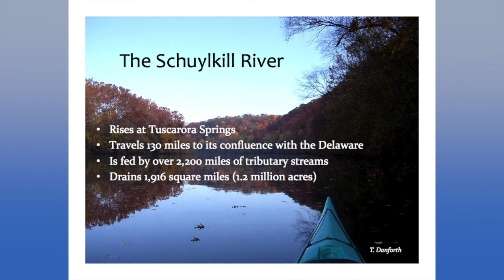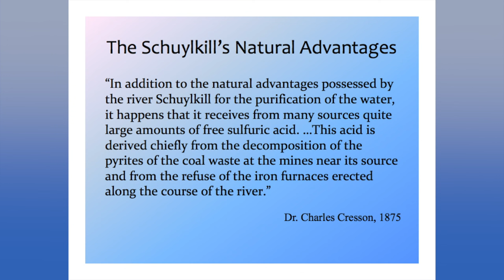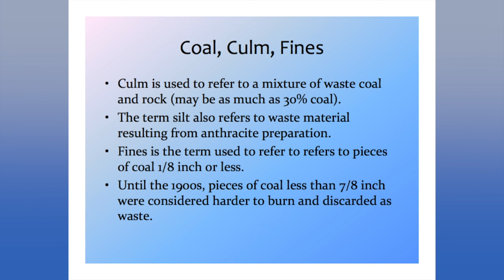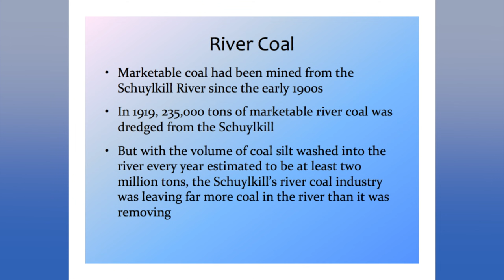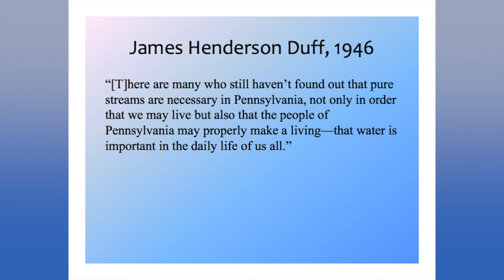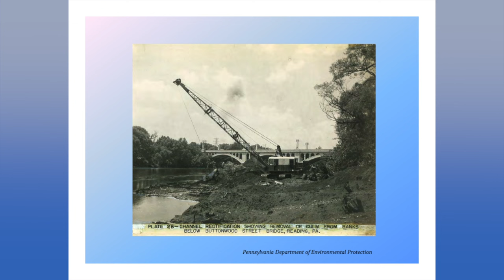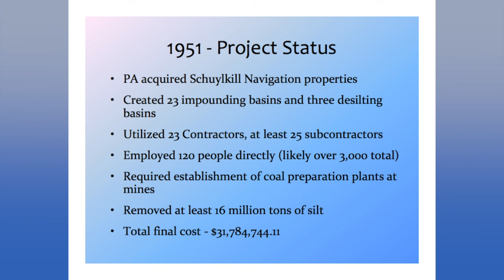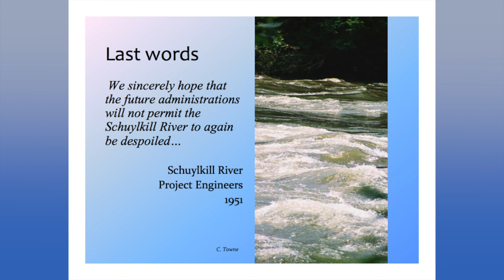2016 Watershed Congress video "A River Again, the story of the Schuylkill River Project"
In the keynote presentation at this year's Watershed Congress Chari Towne, the Delaware Riverkeeper Network's Director of Schuylkill Programs tells the story of the massive restoration project to return the Schuylkill River to a healthy waterway.  The Schuylkill  was fouled for decades by coal extraction and other industries.